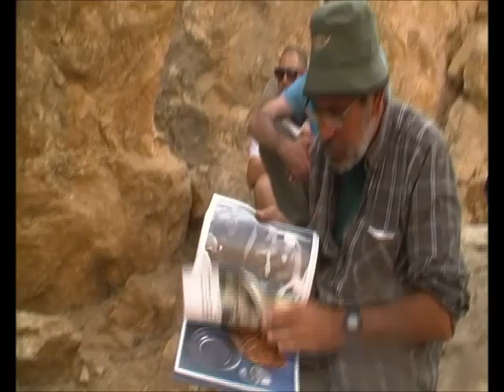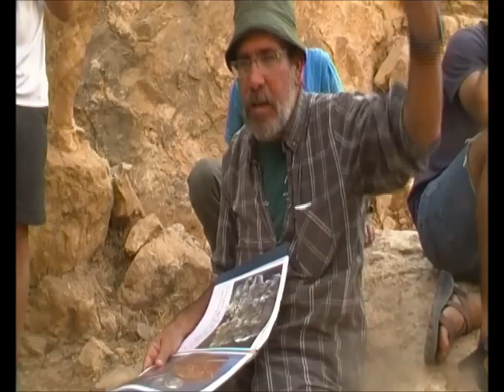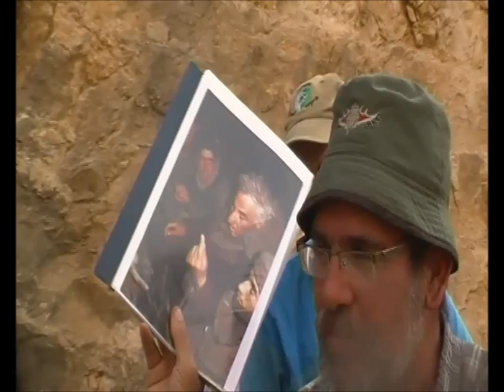'עמיתים לטיולים' -0394 יז אב תשעה-מערת סלע- בין הרי חברון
0394 - י"ז אב תשע"ה- צעדת אלעזר ה-13 - מערת סלע -בין הרי חברון לא נדם עוד צעדם  .   הדרכה- אריה קליין   צילום- אברהם מש